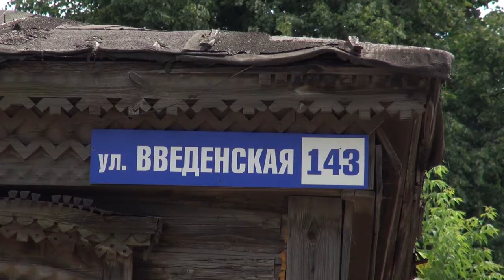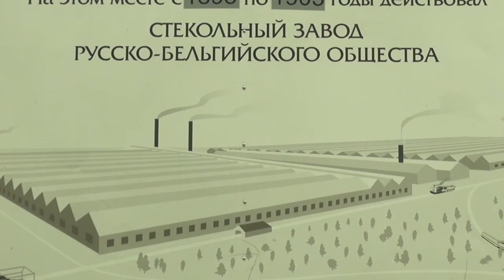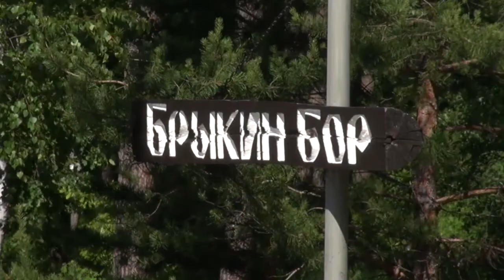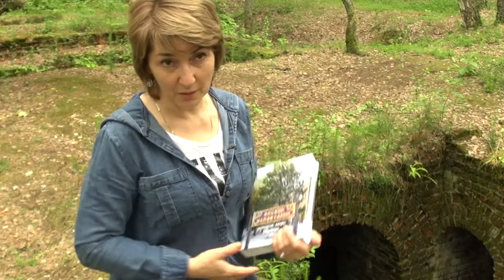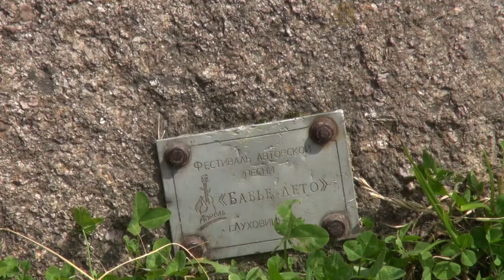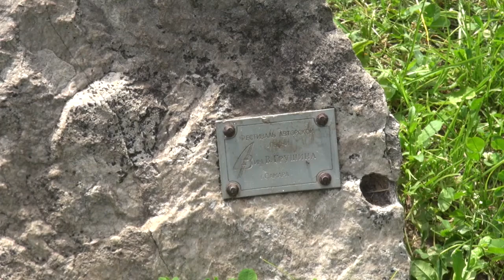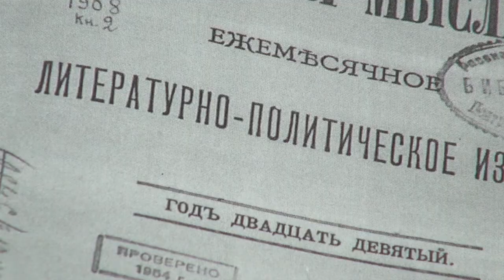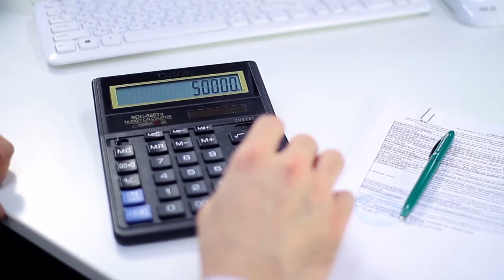День города - новости Рязани 29.06.17